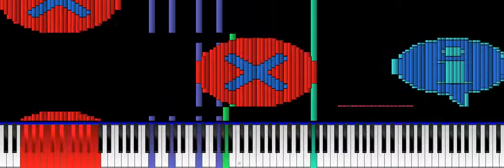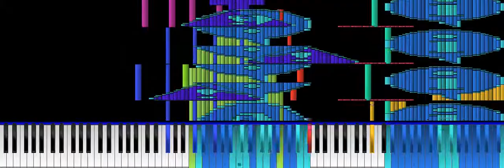[Black MIDI] SomethingUnreal - Music using ONLY sounds from Windows XP and 98! - KF 2015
Near-Ultrawide Test
Made by: KF 2015
Original video: